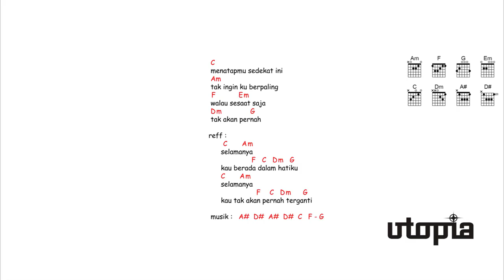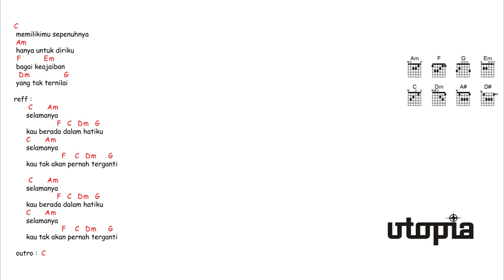kunci gitar & lirik lagu | Utopia - selamanya